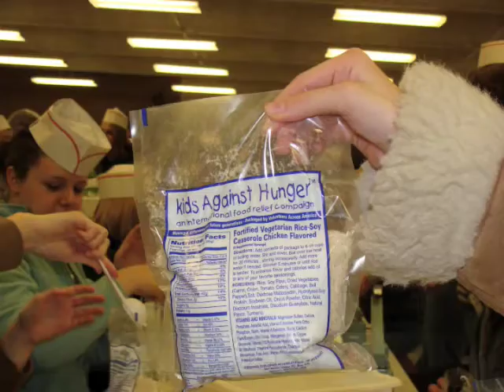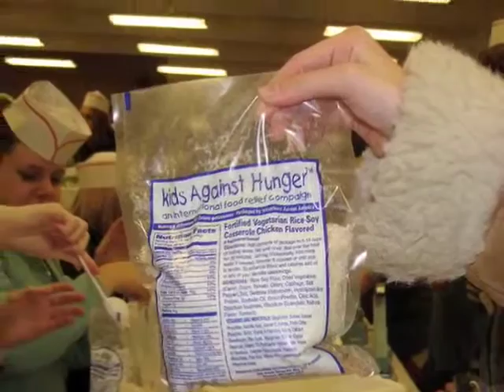Benson Kids Against Hunger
Benson Catholic Area Parishes mission night.
Benson, MN